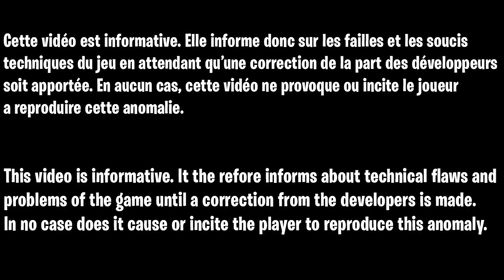GLITCH POUR DÉBLOQUER LES CRISTAUX D'ÉTHER ET LE DARK MATTER INSTANTANÉMENT EN ZOMBIE COLD WAR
▬▬▬▬▬▬▬ • BIENVENUE 😍 • ▬▬▬▬▬▬▬

▬▬▬▬▬▬▬ • PARTENAIRES 💪 • ▬▬▬▬▬▬▬

👉StealthGamer:
"SOISCOOLMEC"
"STRIKESOISCOOL"

TikTok "SoisCoolMecYTB"
👻Snapchat "soiscoolmec"

.▬▬▬▬▬▬▬ • TOP DON 💰 • ▬▬▬▬▬▬▬

▬▬▬▬▬▬▬ • MUSIQUE OUTRO 🎵 • ▬▬▬▬▬▬▬